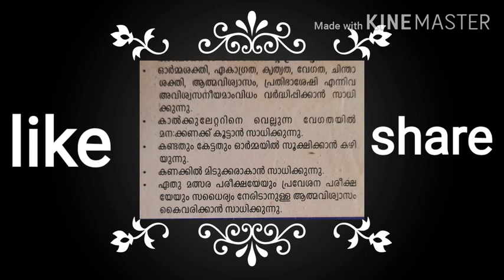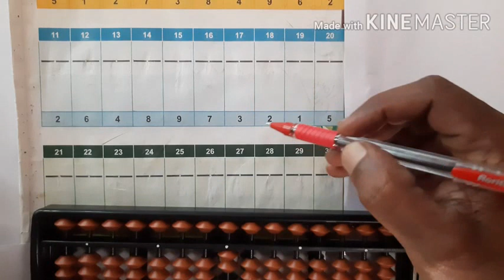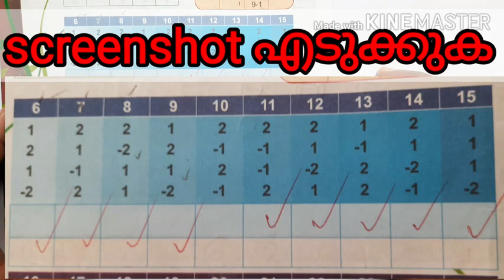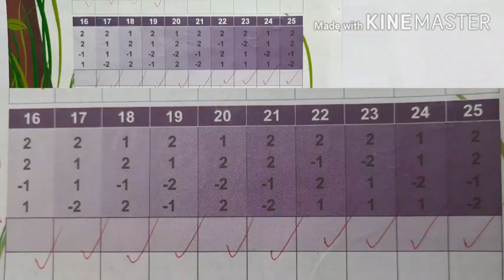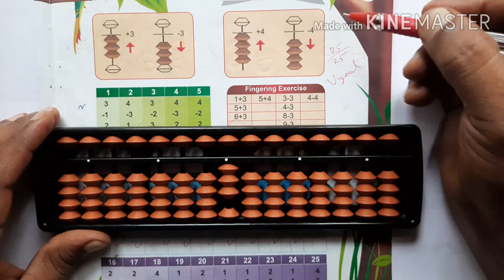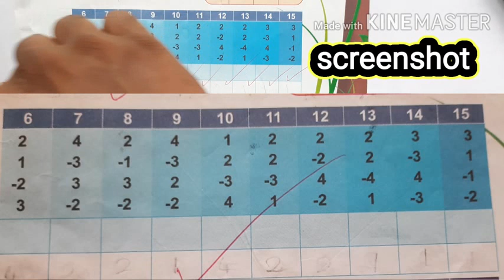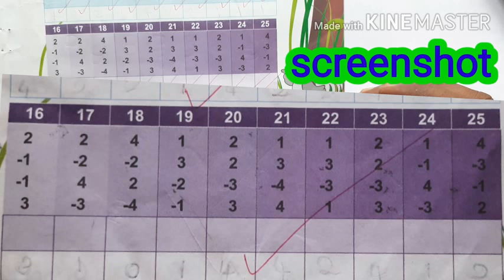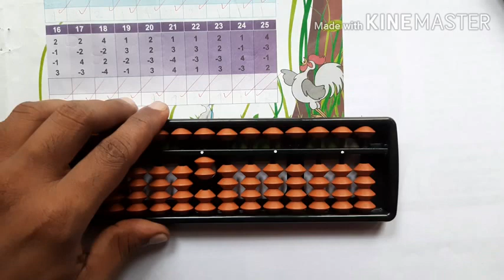Abacus Malayalam, Abacus Free Learning Class, Motivation, Brain Development Program, Brain Gym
Abacus Free Learning Class,  Motivation,
Place Value of Abacus,
Iam Provided Total Brain Development Program Name Abacus,
Abacus Tutorial Class for English Medium and Malayalam Medium Students,
abacus training malayalam,
abacus meaning,
abacus for kids,
abacus images,
abacus class,
abacus videos,
abacus maths,
abacus addition,
abacus activity,
abacus basics,
abacus benefits,
abacus brain gym,
abacus beads,
Abacus malayalam,